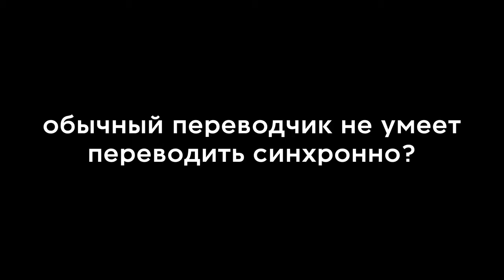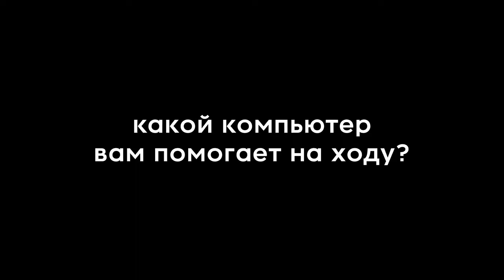10 ВЕСЬМА ГЛУПЫХ ВОПРОСОВ СИНХРОННОМУ ПЕРЕВОДЧИКУ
Новый гостем программы "10 глупых вопросов" стала синхронный переводчик Вера Колдаева. Мы задали Вере 10 очень глупых вопросов о переводе матерных слов, невнятных спикерах, помощи компьютеров и получили на них умные ответы.